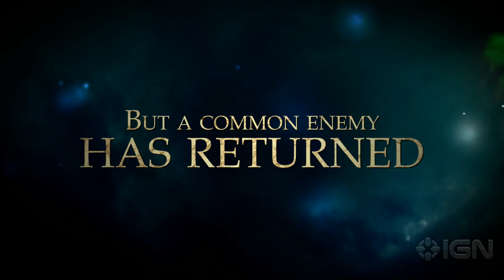Divinity 2: The Dragon Knight Saga Trailer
The demo for Divinity 2: The Dragon Knight Saga launches today on Xbox Live. Celebrate with the official trailer for the new RPG.